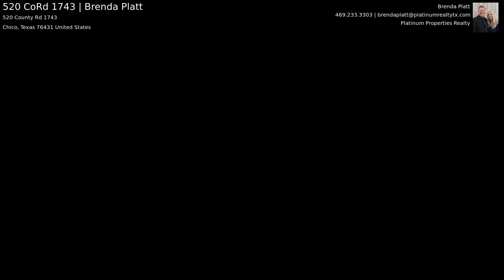520 CoRd 1743 | Brenda Platt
Entertaining is a dream here on Beautiful Lake Bridgeport! Close to DFW.Enjoy the sun and fun along with beautiful sunsets. This one owner home is settled in a deep water cove giving privacy and seclusion. The family room, master bdrm, upstairs bdrm, living area, plus back covered patio and second floor balcony, overlooks the lake.Easy access slope down to private boat dock. Covered Hot Tub and outdoor kitchen areas with Grill, Smoker, Fryer and Fish Cleaning Station. Metal Roof, Steel Frame Full Foam Encapsulated, 2500 Gal Water Tank w Chlorinator. Plumbed Oversized 3 car garage w Airport Hanger door w decking ready to add apt. RV 50 amp hook up.Golf Cart, TriToon Boat for Sale. Buyers to guarantee information.